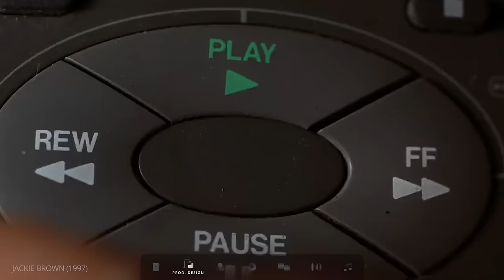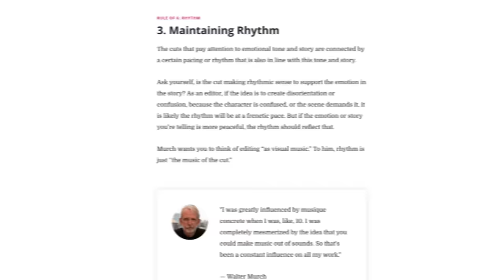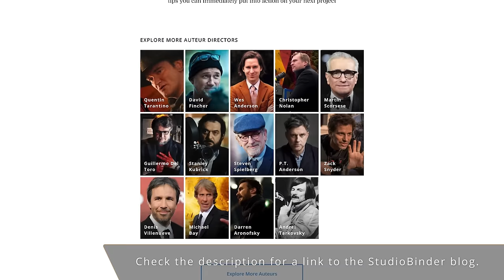How Quentin Tarantino Keeps You Hooked — Directing Styles Explained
How does Quentin Tarantino approach filmmaking? It is no secret that Quentin Tarantino Movies generate a lot of buzz, like his new film Once Upon a Time in Hollywood. His unique filmmaking and directing style is able to attract the biggest movie stars like Brad Pitt, Margot Robbie, and Leonardo Dicaprio.

His career may have begun with Reservoir Dogs, but it truly took off after the success of his second feature film, Pulp Fiction. Once the world was able to see films like Jackie Brown and then Kill Bill — It was all uphill from there. Quentin Tarantino went on to make Inglourious Basterds, Django Unchained, and The Hateful Eight. His least successful film, Death Proof, is still miles better than many other director’s best films.

In this video, we breakdown Quentin Tarantino's unique directing style, and show you how he makes films that are both highly authentic, but also terribly stylish.

If you want to build a professional directing career, or even learn more about film editing, then this is the video essay you need to watch. Are you excited for the new Quentin Tarantino movie? Do you want to learn from arguably the most popular film director working today? Then make sure to check out this video: How Quentin Tarantino Keeps You Hooked - Directing Styles Explained.